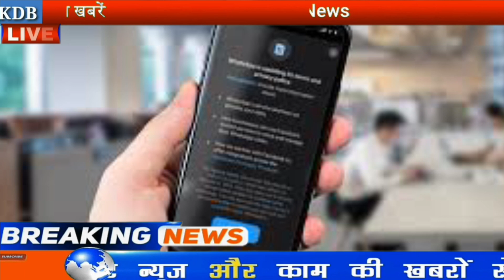What is new privacy policy of whatsapp | जानिए WhatsApp की नई पॉलिसी के बारे में | WhatsApp Updates,